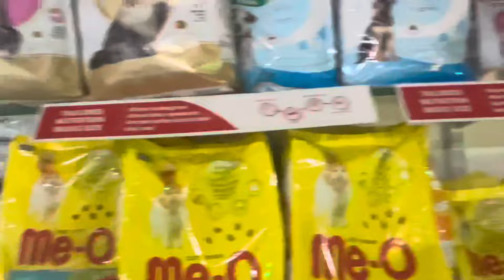Persian cats for sale | Cute cat happy customer | persian cat price in india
Welcome to cats for life 😻

Here you get exotic Birds and cats at very reasonable price also we provide some free adoption pets to animal lovers

grup 1 this group already full

Joining Channels 👇👇❤️

Persian cat for sale
cute persian cat
cats sale
Persian cat sale
Persian cat
Persian cat price in india
Persian kittens sale
Cats sale
triple coat persian cat
adoptme
cats for life
persian cat rate
Cats for sale
Cats price in india
Calico kittens sale
White kittens sale
Calico cat
Calico persian cat
Calico kitten
Calico persian cat price in india
Persian kitten care
Persian kitten for sale
Persian kitten for free adoption
Cats for life
top quality persian cat
show quality persian cat
Persian cat quality check
cats for sale best price
persian cat malayalam
Royal Hobbies pets shop
Persian cat price
Extreme punch face persian cat
Extreme punch cat
Extreme punch persian cat
Punch face persian cat
Punch face cat
Exotic pets
Exotic persian cat
Exotic pets in bangalore
Exotic pets in kerala
Exptic pets in india
Pets vlog
Pets video
Cat video
Extreme quality persian cat
Cat persian
White persian cat
Black and white persian cat
Price in india
Orange persian cat
Orange persian kitten
Orange persian cat doll face
Balck persian cat
Black persian cat price in india
Black persian cat kitten
Whole sale pets market in bangalore
Whole sale pets shop in delhi
Whole sale pet food suppliers near me
Billi wali cartoon
Sibirian cat
Siberian cat for sale
Cat persian
Exotic cats
kittens sale cheap price
Cheap price persian cat
White persian cat
Calico persian cat
Cat baby
Persian cat punch face
Semi punch face Persian cat